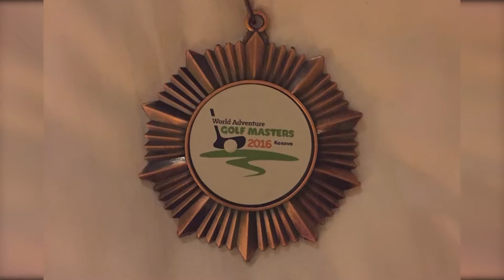Lee DeJarlais Sports Reel 1-10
WLKY Louisville Sports Reporter/Sports Photographer